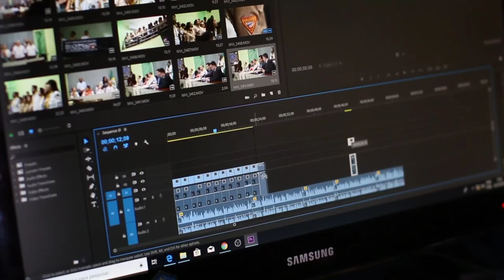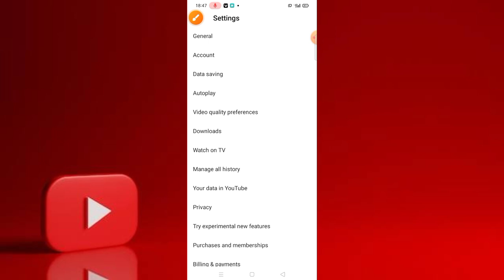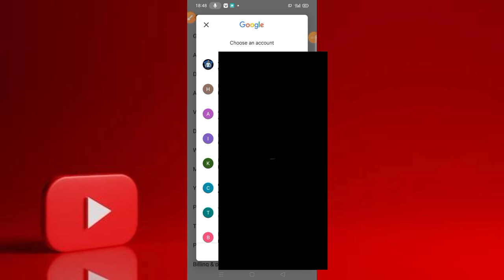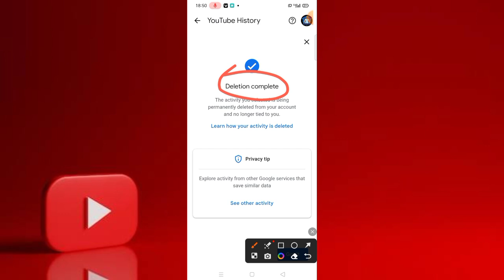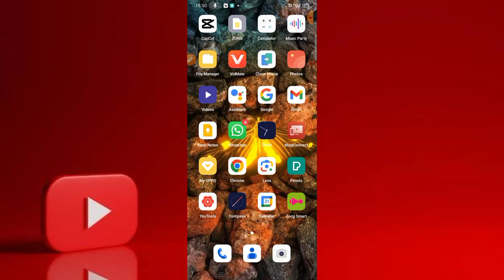YouTube history delete kaise kare 2023 | How to delete YouTube history